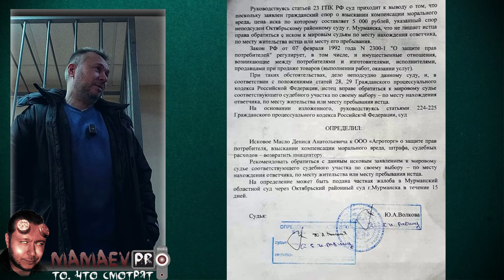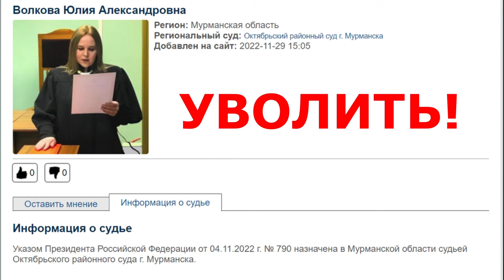Судьи отказываются принимать иски на Тухлопритоны / Лайк и Комментарий за увольнение таких судей